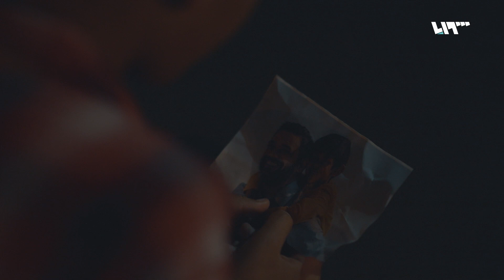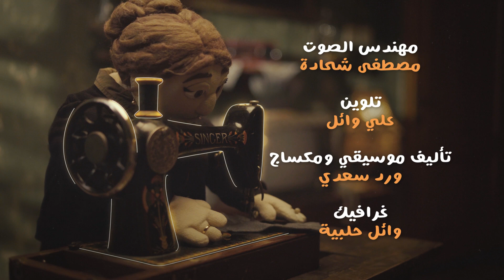لك حتى القمر طفش من هالبلد .. خسوف الأمنيات | خلصت وفشلت